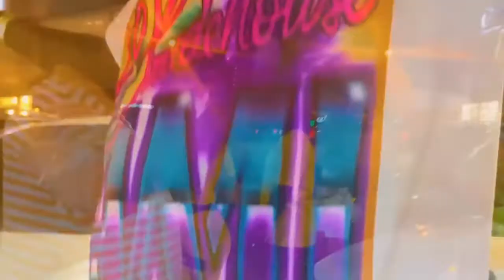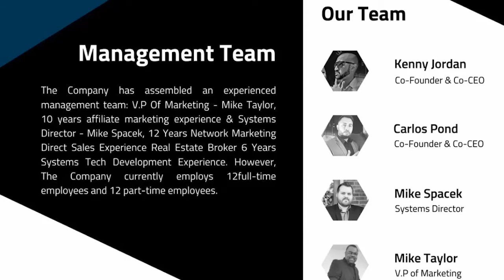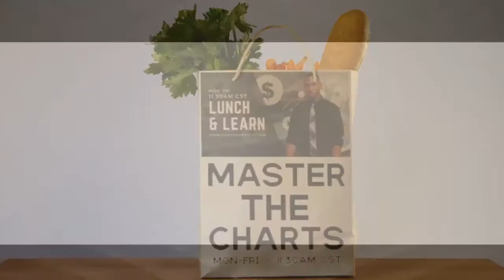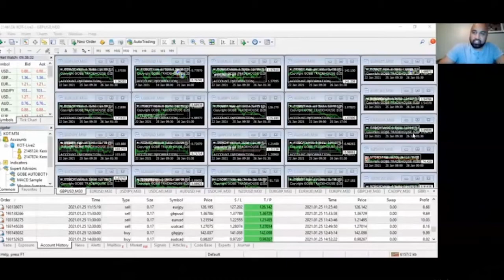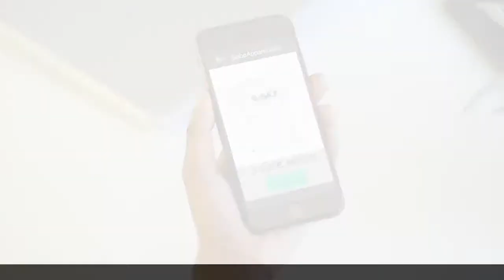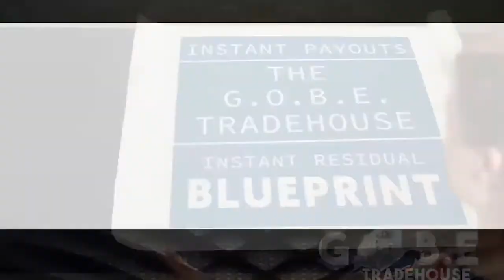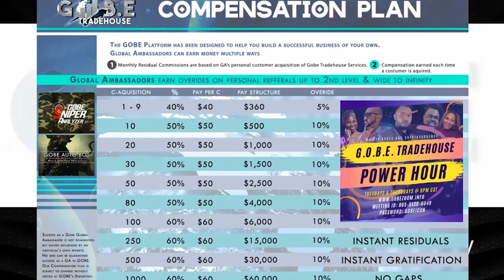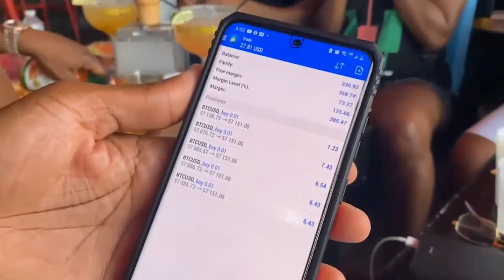G O B E TRADEHOUSE - PRESENTATION 2021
LEARN HOW TO CREATE GENERATIONAL WEALTH WITH G.O.B.E. TRADEHOUSE.

GET BACK TO THE PERSON THAT SHARED THIS INFORMATION WITH YOU